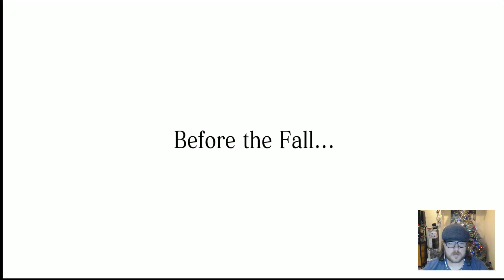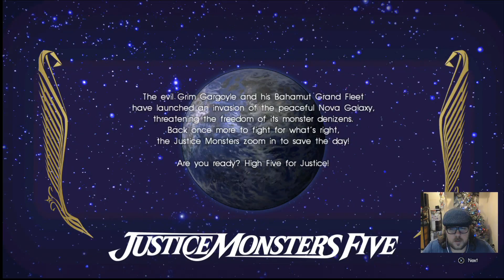Final Fantasy 15 first hour! (with commentary) Part #1 Munchkin Gaming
Going to attempt a completely playthrough of Final Fantasy 15! video and voice commentary between plot points as often as I can!